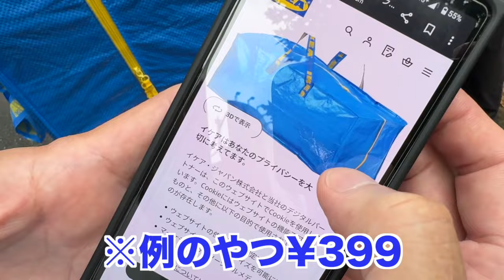【スニーカー】歴史的事件の一部始終…転売ヤーの喧嘩でゲリラ中止！再開…逆転ゲット！NIKE ナイキ トラヴィススコット エアジョーダン1 aj1 オリーブ シュプリーム supreme ゴローズ 古着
HIROMARUjp SHOELACE(ヒロマルジェーピー シューレース)

ブランド様向け1万円(12000)広告メンバーシップ
直近3ヶ月の平均1ヶ月再生数は38万
視聴者層は男性96%
35〜50代
メンバーシップ加入で自動更新します
毎回の動画に冒頭15秒ブランド名を表示します
概要欄にご希望のリンクを一つ貼ります
新作リリースの時などはブランド名の上に小さく表示し、訴求できます(20文字程度)
最大3枠予定
認知の拡大になります
看板広告みたいな気軽な広告として利用下さい

注意
予告なく動画が非表示になる場合があります
こちらの判断で不適切な動画内容の場合、載せない時があります
必ず毎日ではありません不定期で休みます
やめる時は連絡不要です(やめた日広告停止します)
返金はできません

Hi,I'm akito.

あきとくんのLINEスタンプができました！